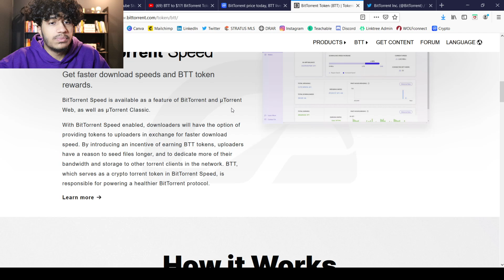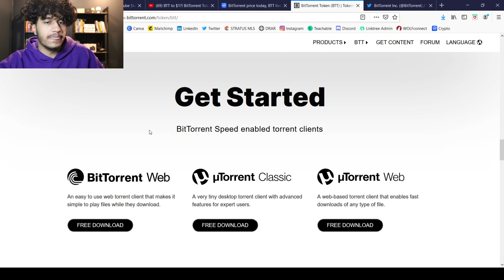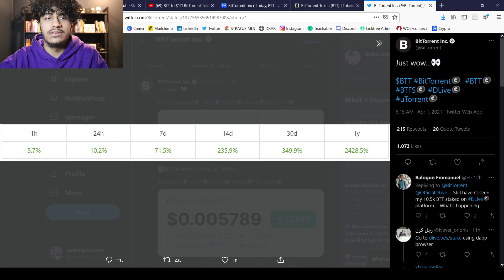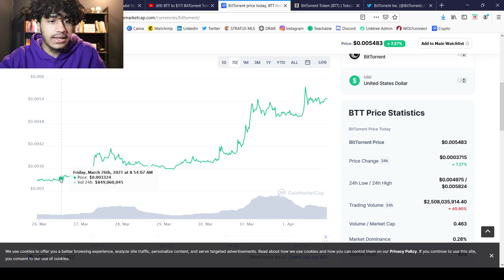BTT to $1?! BTT PRICE PREDICTION! BitTorrent Analysis!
BTT the next 100X coin!? BitTorrent Price prediction and analysis!

BTT UPDATE | BTT NEWS | BTT PREDICTIONS#BTT​​​​ BITTORENTTOKEN​​ BTTTOKEN​​​​ ​​​ ​​ ​​ ​